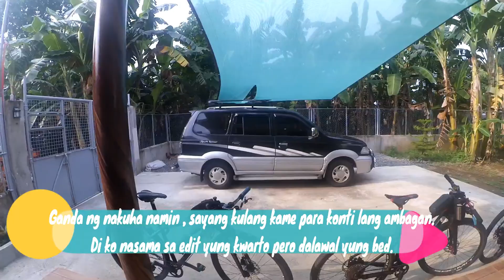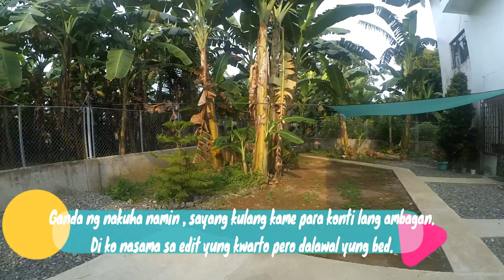Byaheng General Nakar, Quezon Province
Lesson learn siguraduhin na maayos ang bike bago mag long ride . wala sa video pero nasiraan kame sa byahe hehehe

♬ MUSICBACKGROUND ♬
Artist: Lexx Strange
Track: Yours Today!

Artist: tubebackr
Track: Chill With Me